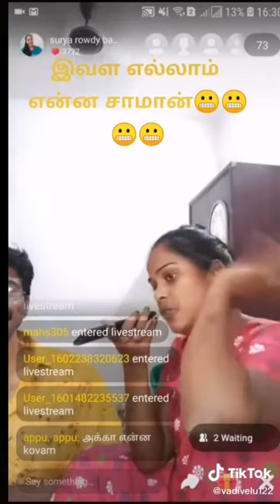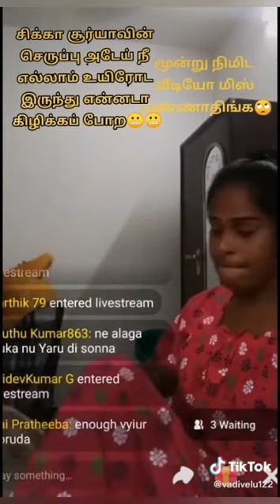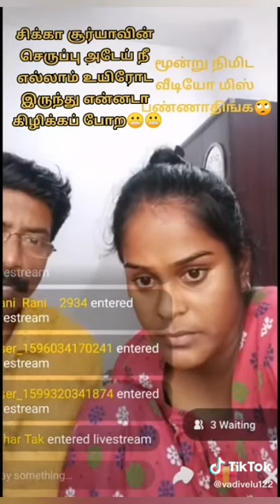நான் எத்தன புருசன் வச்சிருந்தா உனக்கென்ன?. டிக் டாக் புகழ் சூர்யா அடி புடி. பச்ச பச்சயா 😉😅